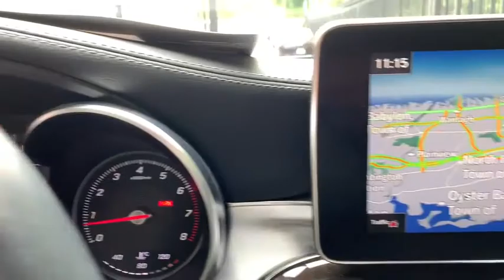2017 Mercedes-Benz C-Class Port Washington, Roslyn, Woodbury, Syosset, Manhasset, NY 33694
Black Used 2017 Mercedes-Benz C-Class available in Port Washington, New York at Rallye Motors. Servicing the Roslyn, Woodbury, Syosset, Manhasset, NY area.
2017 Mercedes-Benz C-Class C 300 Sport - Stock#: 33694 - VIN#: WDDWJ4KB9HF509158

Rallye Motors
1600 Northern Blvd

CARFAX One-Owner. Clean CARFAX. 2017 Mercedes-Benz C-Class C 300 4MATIC 2D Coupe 4MATIC Black 7-Speed Automatic 2.0L I4 Turbocharged 23/29 City/Highway MPGAwards:* 2017 IIHS Top Safety PickMercedes-Benz Certified Pre-Owned Details:* Limited Warranty: 12 Month/Unlimited Mile beginning after new car warranty expires or from certified purchase date* 165 Point Inspection* Warranty Deductible: $0* Vehicle History* Transferable Warranty* Roadside Assistance* Includes Trip Interruption Reimbursement and 7 days/500 miles Exchange PrivilegeAt Rallye Motors, we only select the finest Pre-Owned vehicles for our inventory. From Sedans and Coupes to Convertibles, AMGs and SUVs, we're confident you'll find the perfect Pre-Owned Mercedes-Benz with us. Our Pre-Owned Department and Finance Managers are here to assist you with financing, so the entire buying process is made seamless from start to finish. Plus, you can count on our team to offer competitive pricing based on market trends. At Rallye, it costs no more to go first class.